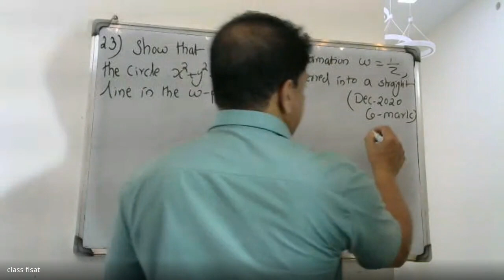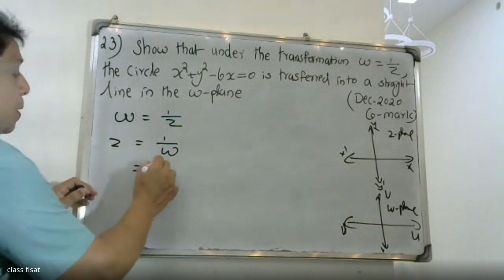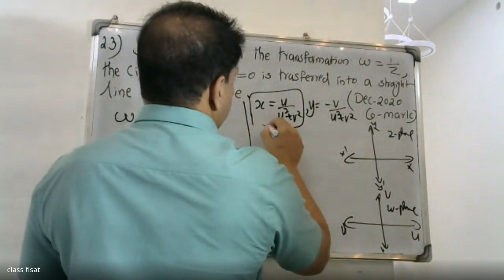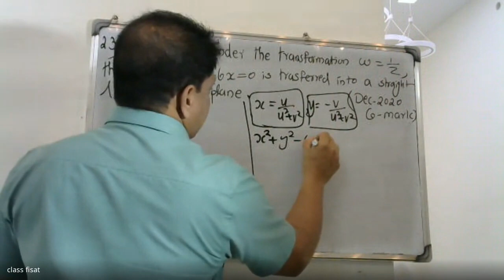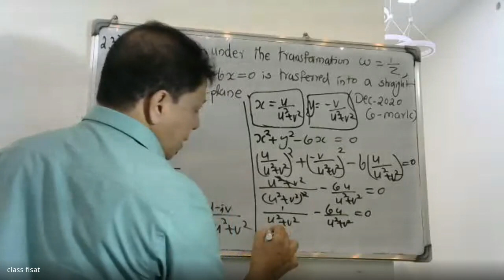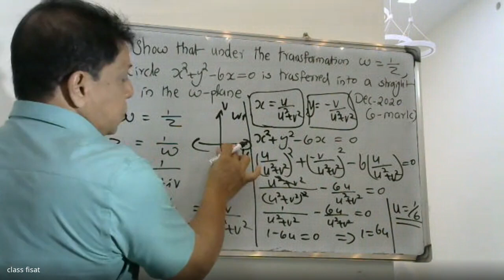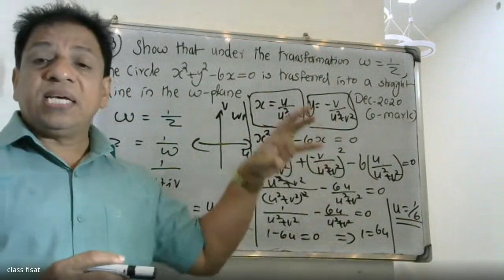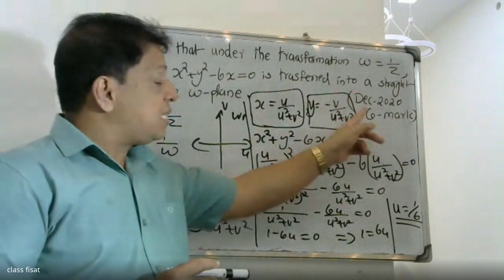UNIVERSITY QUESTION-23 IMODULE-3 |ICOMPLEX VARIABLE -DIFFERNTIATION I KTU I S3I MAT-201 I 2019 SYLLI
UNIVERSITY QUESTIONSMODULE3COMPLEXVARIABLEDIFFERENTIATION

This video lecture  contains university questions in module-3 complex variable differentiation. This video will help you understand
problems related to limt ,continuity, analytic functions ,Cauchy Riemann Equations etc